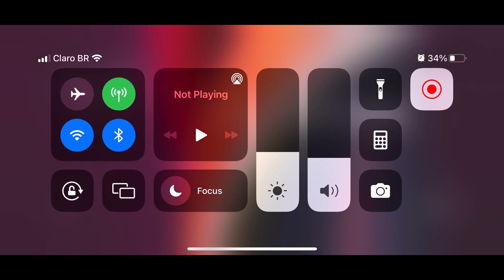NEW GACHA REWARDS IS IT WORTH IT? | Ragnarok Mobile Eternal Love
Fala galera! Nesse vídeo testo o update da máquina do meio de Prontera, agora aquele monte de recompensa que não servia para nada foi retirada e colocaram apenas itens que realmente os players usam, bora ver como ficou?